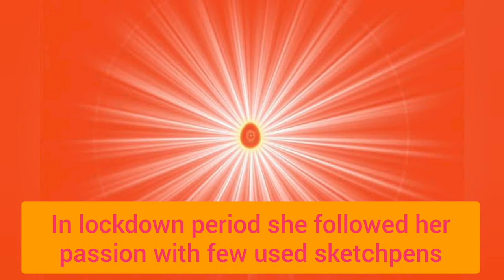Maa-In-Law SelfMotivation InspireOthers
Annapurna Das, Wife of Late Godabarisha Ramanuj Das, aged 82 is an inspiration for many.  She started her childhood passion drwaing and painting in lockdown period with few used sketchpens. At this age with so much patience she draw so many paintings.